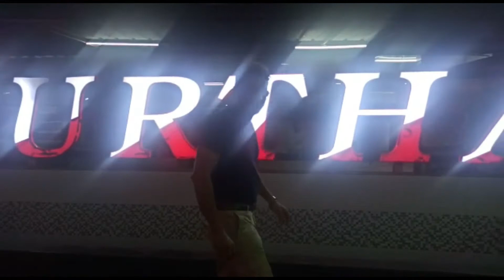Delhi to Morni Hills | Weekend Trip from Delhi | Morni hills by road | Tikkar Taal | Adventure sport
Delhi to Morni Hills by road
Haryana own Swizerland
Spots Activty Done :- Para Motor , Camel Riding , Boating